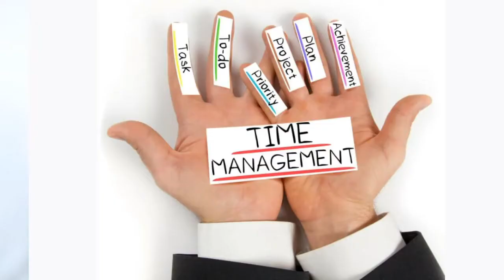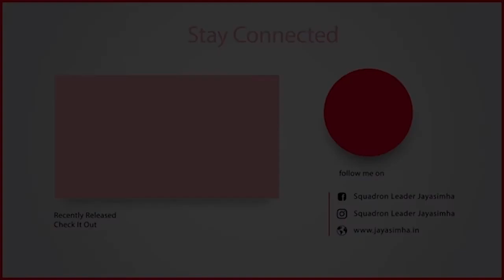Tips For Effective Time Management | Scientific Study Techniques | Squadron Leader Jayasimha